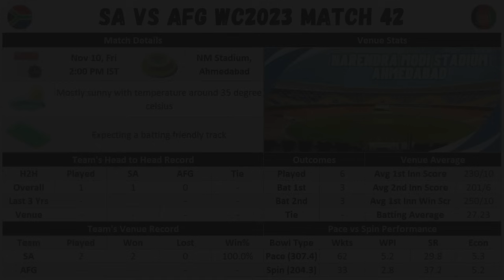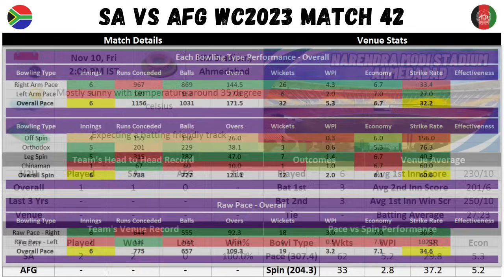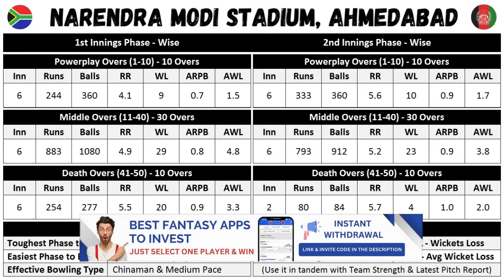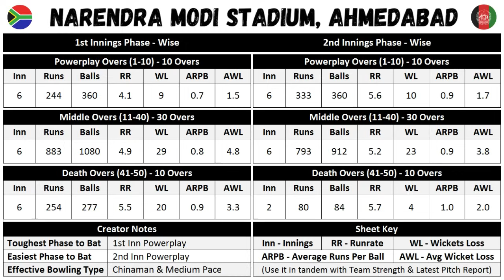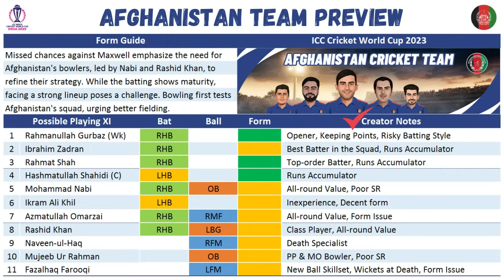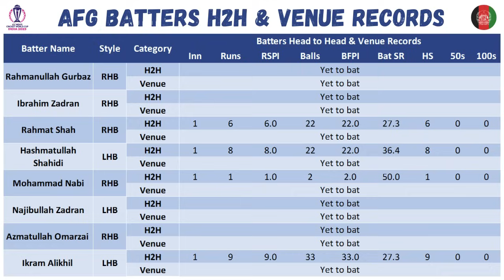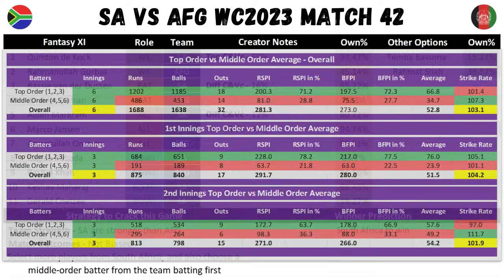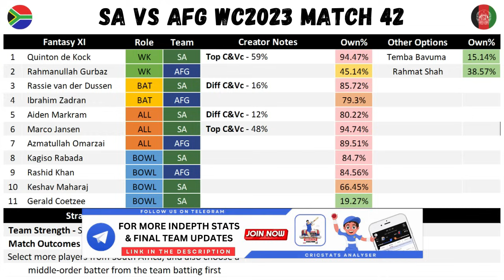SA vs AFG World Cup 2023 Match 42 Pre-Match Analysis & Dream11 Fantasy Team Prediction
🌹Welcome to the Match Preview and Fantasy Team Prediction for the Match between SA vs AFG World Cup 2023 Match 42

🏏 We are Covering the Following Sections in this Video:

1. Detailed weather & pitch report
2. Teams head to head history
3. Detailed venue stats
4. Team preview and squad information
5. Complete players stats (H2H, Venue, Recent)
6. Fantasy XI

🔑 Stats Key :

🏏 Batters

1. Inn - Innings
2. RSPI - Runs Scored Per Innings
3. BFPI -  Balls Faced Per Innings
4. Bat SR - Bat Strike Rate
5. HS - Highest Score

🏏 Bowlers

1. Inn - Innings
2. OBPI - Overs  Bowled Per Innings
3. Wkts - Wickets
4. WTPI - Wickets Taken Per Innings
5. Bowl SR - Bowling Strike Rate
6. Econ - Economy Rate

1. This analysis is based on my understanding, knowledge and instinct. While selecting your team, consider the points mentioned and make your own decision.
2. Dream11 takes great care to comply with all central and state legislation in India to ensure that  users are fully protected. Every contest on the platform is carefully designed to comply with applicable statutes and regulations in India.
3. Dream11 constitutes a ‘game of mere skill’, which makes the Dream11 game exempt from the provisions of the Public Gambling Act, 1867 (PGA).
4. Dream11 is a legitimate business activity protected under Article 19(1)(g) of the Constitution of India